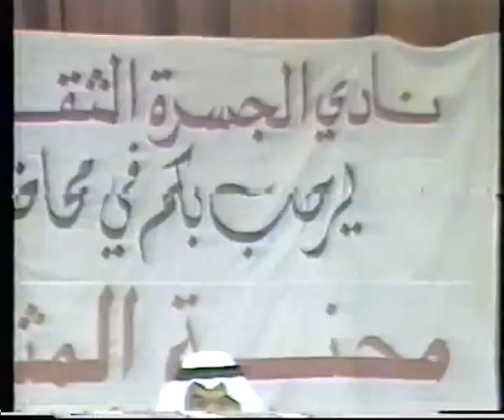ندوة بعنوان محنة المثقفين العرب ( 1 )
من الارشيف ندوة للعلامة والبروفسير عبد الله الطيب
بعنوان
محنة المثقفين العرب
مكان الندوة قطر
نادى الجسرة الثقافى الاجتماعى القطرى